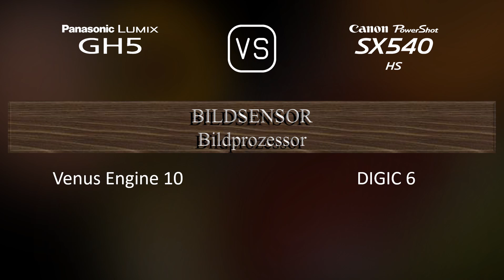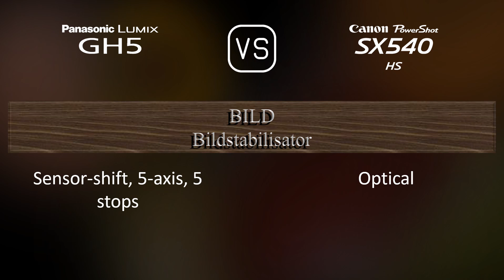Panasonic Lumix GH5 vs. Canon PowerShot SX540 HS: Ein Vergleich der technischen Daten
Dieses Video gibt einen Überblick über die Panasonic Lumix GH5 und die Canon PowerShot SX540 HS in einem parallelen Technikdatenvergleich (comparison of specifications). Vielen Dank fürs Zuschauen.

00:25 EINFÜHRUNG
00:33 KAMERAGEHÄUSE
00:40 BILDSENSOR
01:01 BILD
01:16 OPTIK & FOKUS
01:58 BILDSCHIRM
02:16 SUCHER
02:30 FOTOGRAFISCHE FUNKTIONEN
03:24 VIDEOGRAFISCHE FUNKTIONEN
03:38 SPEICHERUNG
03:42 KONNEKTIVITÄT
04:07 ALLGEMEINE ANGABEN
04:24 SONSTIGE FUNKTIONEN